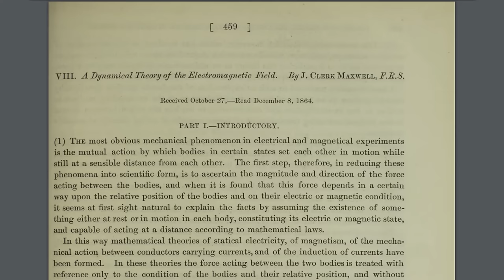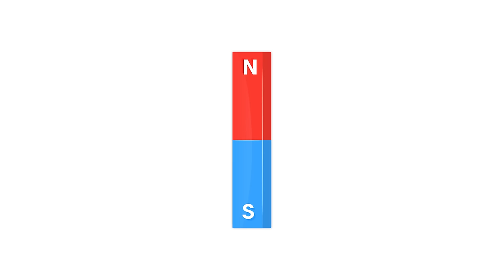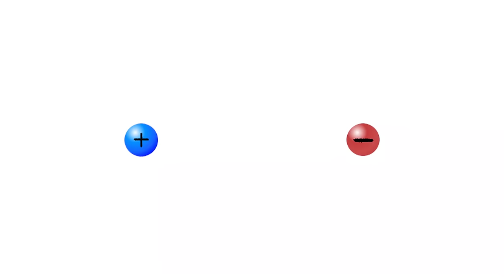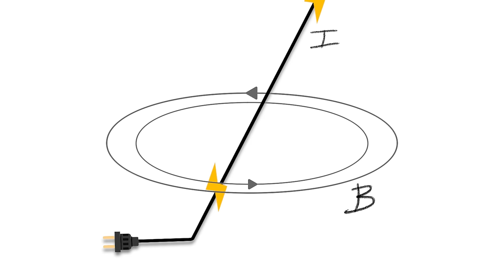HOY SÍ que vas a entender las Leyes de Maxwell